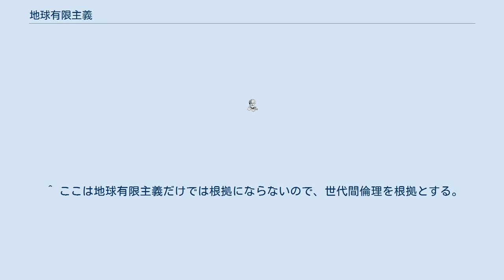地球有限主義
地球有限主義（ちきゅうゆうげんしゅぎ）とは、地球を一種の閉じた有限の世界と考える、環境倫理学の3つの基本主張の1つ。
「地球全体主義」とも呼ぶ。
また、仮説と考えて「地球有限論」「地球有限説」とも呼ぶ。
 有限な地球の中で、資源は限られたものであり、あらゆる人間活動が環境問題を起こしうることを考えると、人類の持続的な生存や発展のためには、資源や環境問題などの制約要因に配慮していかなければならないという考え方。
したがって、資源を使い環境問題を起こしている人間にはそれを配慮する責任がある、という考え方が導き出される。
 資源や環境問題に配慮しながらどうやって人類活動を進めていくべきか、という方法については、いくつかの種類が考えられる。
というのも、現実の地球では、資源や環境汚染被害は言うまでもないが、財産や権力といったものの保有の度合いが、各々や集団（例えるならば国家）によって異なるという問題があるからである。
この状態では、配分的正義（平等）をどれだけ通せるかということが問題となる。
 地球規模での再配分を実現して平等を完全に貫き通した場合、全人類が必要最小限度で制約の非常に多い生活を強いられるしかない（バックミンスター・フラーやクリスティン・シュレーダー・フレチェットらの宇宙船倫理）。
しかし、さもなくば好き放題の生活をして近い将来に破滅を迎える。
前者は実現性が非常に低く、後者も考えにくい。
そこで平等に関して妥協した方法が考えられる。
ギャレット・ハーディンが唱えた救命ボート倫理は多数の犠牲の上に少数が生存していくというものであり、不平等性から強い批判を受けざるを得ないが、緊急問題であれば力の面や人類という「種」の生存維持の面から考えられうる。
 結局、倫理的には宇宙船倫理に近いものがよいとされるようになった。
個人間や集団間でのバランスを重視しながら、現実の生活を見直していくものである。
これに関連して、特に社会的弱者が環境被害を受けやすいことを考慮してバランスをとろうとする考え方を環境的正義（環境正義）という。
 限りなく開発を行い、資源を浪費し、経済の拡大を最優先する過去のフロンティア倫理に対して、それに代わり得る理想的な考え方であるとされる。
一方で、これをエコファシズムであると批判する声もある。
 経済学的には、外部不経済の状態にある今の市場経済を、内部化によって外部経済に修正していく考えと解釈できる。
 環境倫理のほかの基本主張との関係はこうなる。
ひとりひとりの人間は、さまざまな事物に経済的価値、健康・快楽といった幸福などの、価値を認めている。
それは各人間や人類全体が幸福に生きていくという目的につながる。
この達成において、環境問題は足かせとなる。
そこで、自然や資源に価値を認めてそれを守るという目的を見出し、2つの価値や目的を比較しながら考え行動していくことで、足かせを無くそうというのが「自然の生存権」や「地球有限主義」である。
そして、これらを長期的視点で考えようというのが「世代間倫理」である。
 ^ ここは地球有限主義だけでは根拠にならないので、世代間倫理を根拠とする。